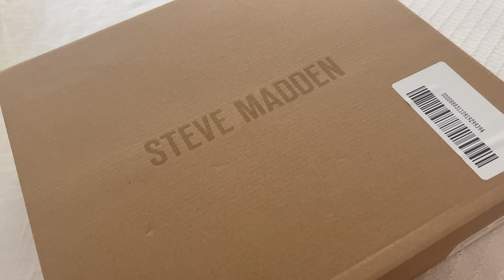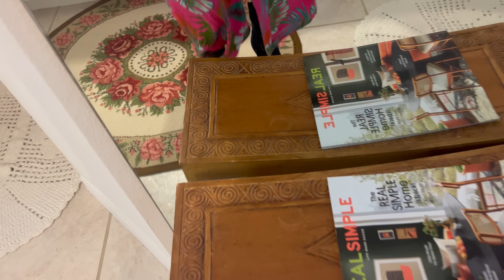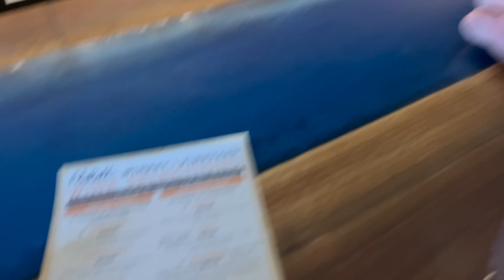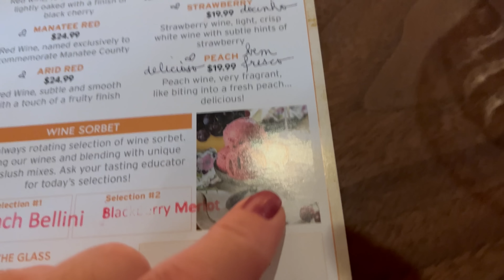E ele me tirou pra dançar...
Recomeço. Me redescobrindo e reaprendendo a viver no meu novo mundo. Recebo o novo e entrego minha vida com amor e gratidão. Cosméticos naturais. Óleos essenciais. Tapeterapia. Mãe de dois.

Link para adquirir meu livro:

Beleza Simplesmente Natural

@botica_da_rubita (cosméticos naturais e dōTERRA)

Caixa Postal
P.O.Box 863
Nokomis - FL
34274
USA

Edição do vídeo feita por Ayla da Cruz :
Canal da Ayla:  @ayladacruz
Instagram da Ayla: @ayladacruzoficial